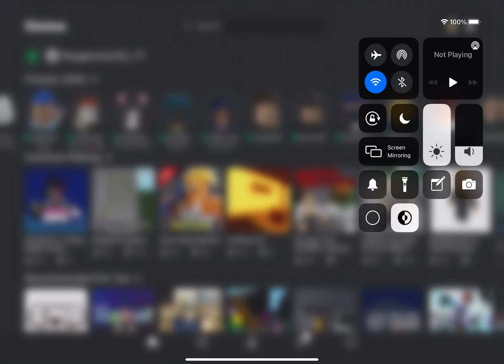We are saved from the update